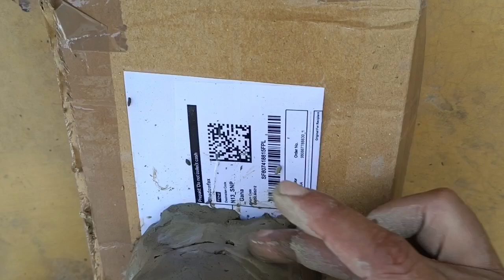lord Ganesha clay art / My First Clay Art / Ganesha sculpture/ ganpati bappa morya/ sculpture